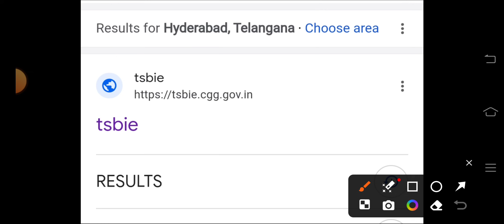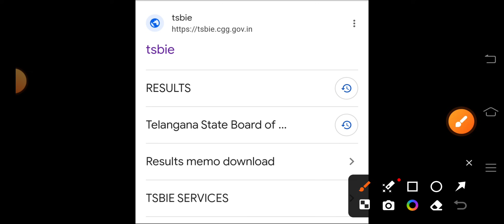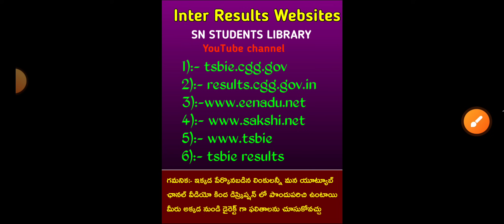how to check ts inter results 2024 Telugu | ts inter results 2024 latest news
inter results 2024 today news
ts inter results 2024
intermediate results 2024
Inter Results Websites

SN STUDENTS LIBRARY

1):- tsbie.cgg.gov

2):- results.cgg.gov.in

6):- tsbie results